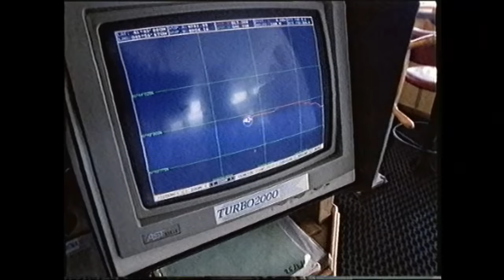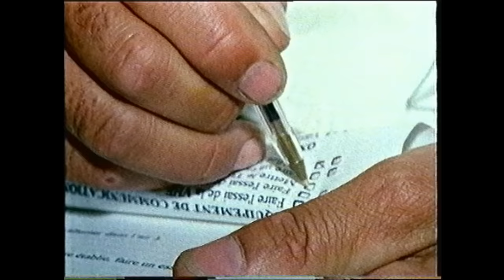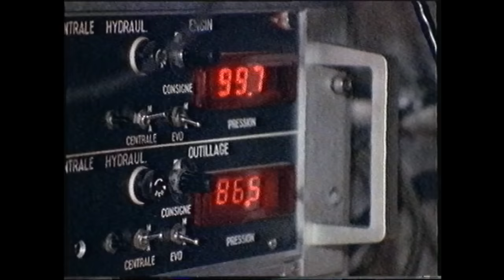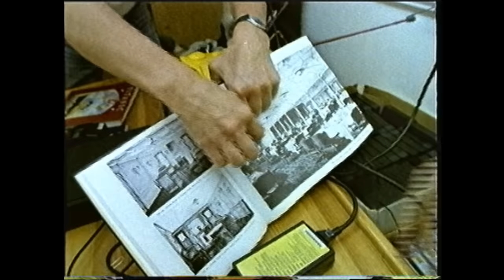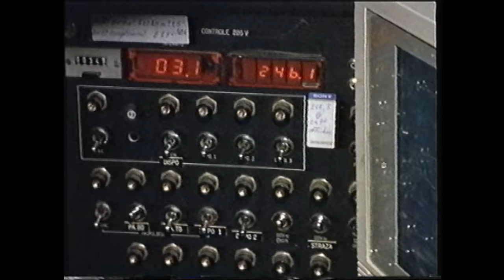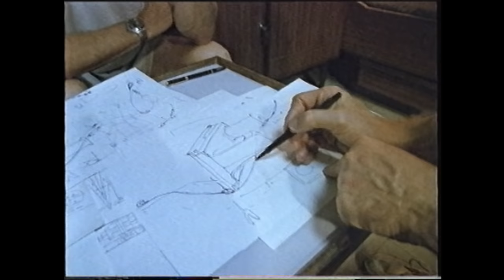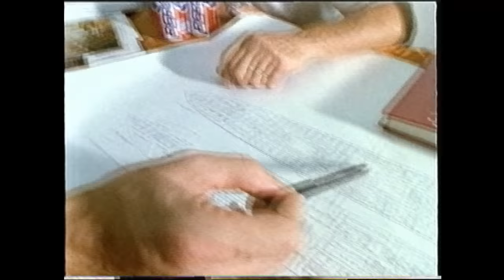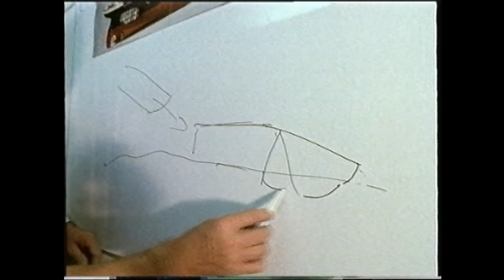Titanic salvage documentary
Channel 4 1995 documentary into the salvaging of artifacts from the wreck of the Titanic

Taken from VHS so sorry for the quality.

Features interview with the late George Tulloch.